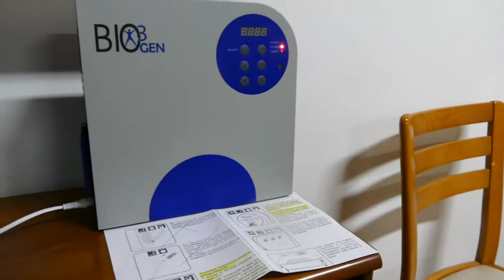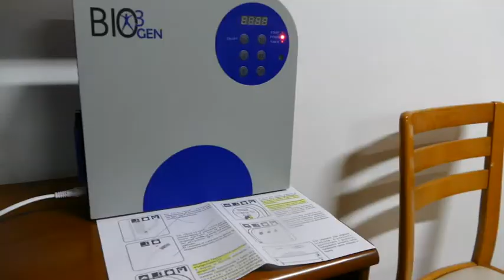Centro anziani di Borgonovo